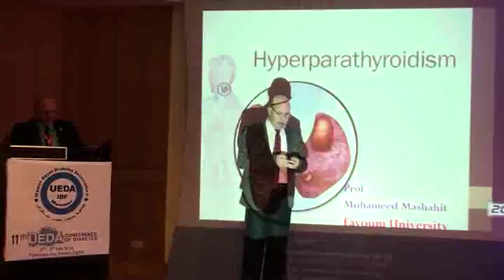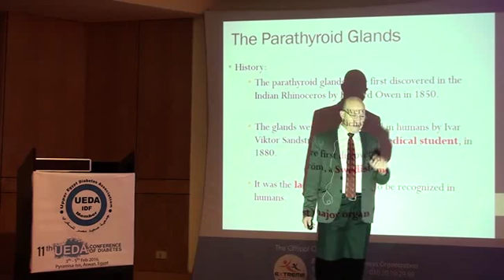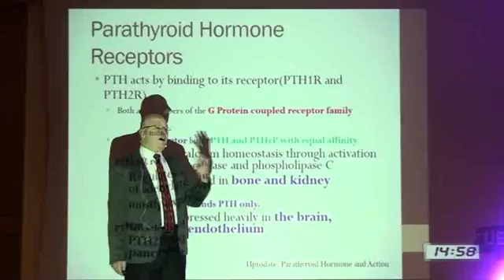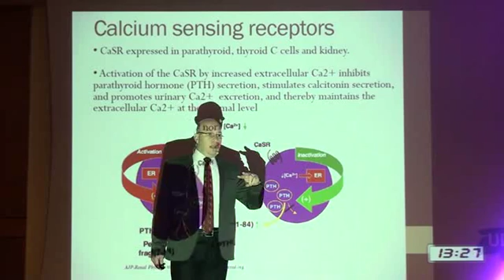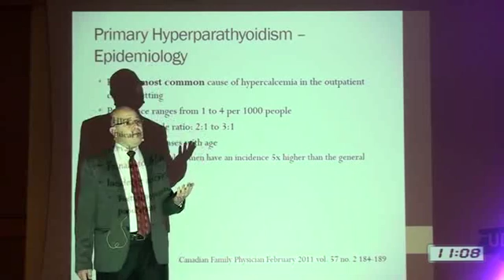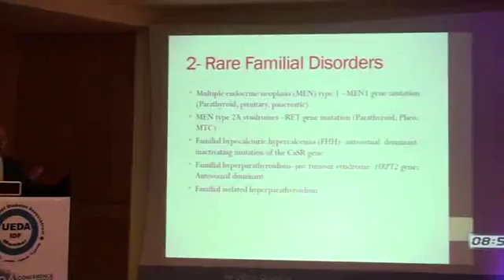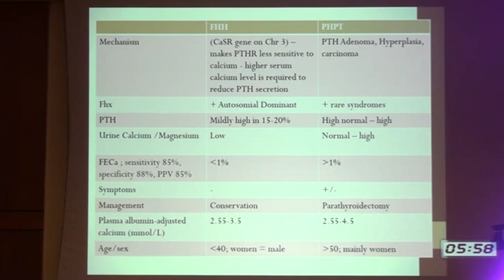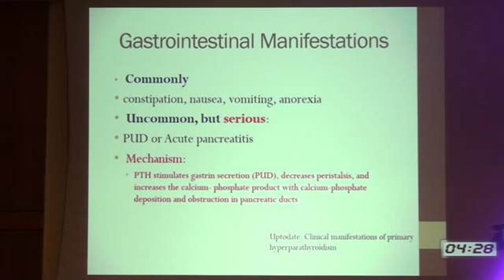UEDA2016-Hyperparathyroidism - Mohamed Mashahit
UEDA Upper Egypt Diabetes Association Aswan 2016 Conference